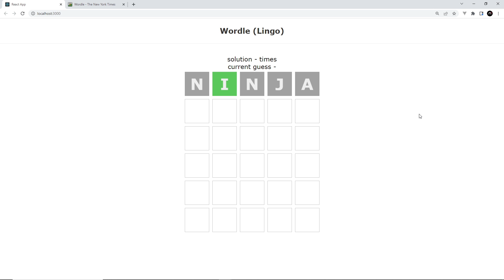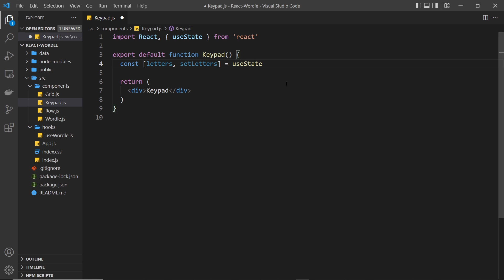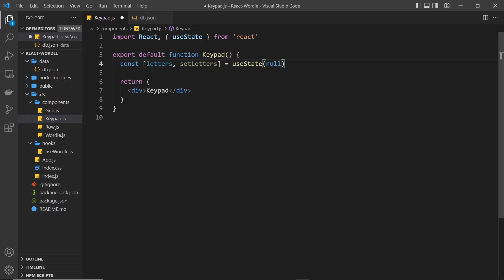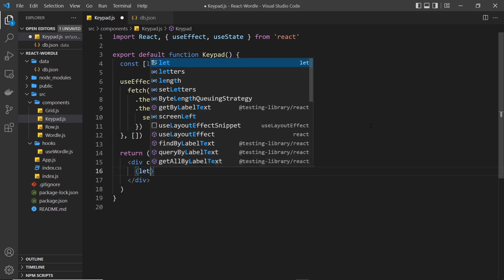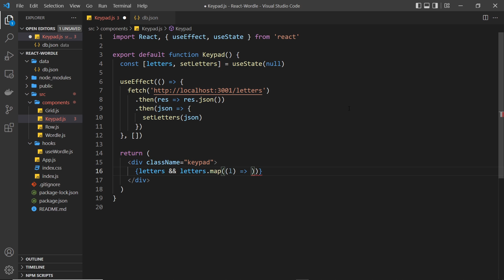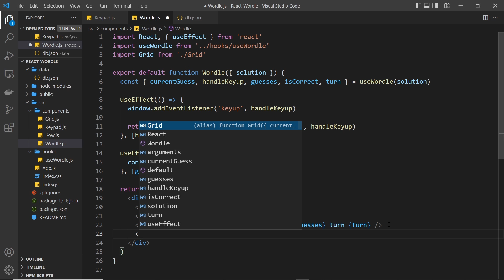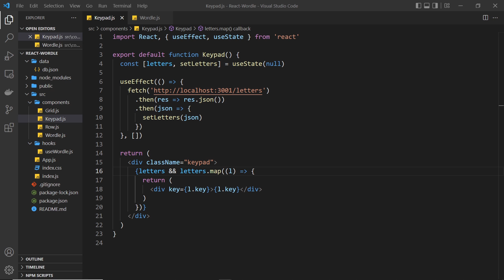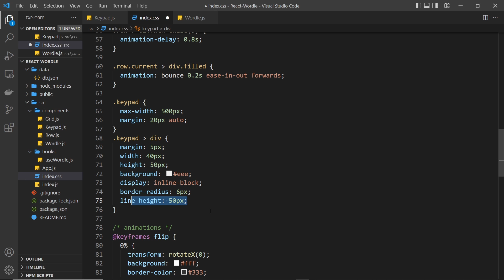Make a Wordle Clone with React #13 - Making a Keypad